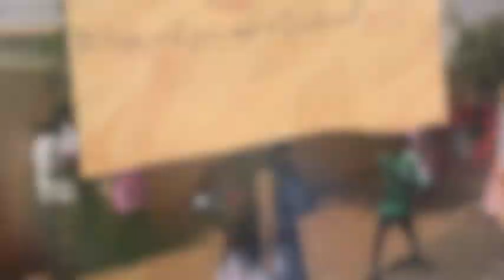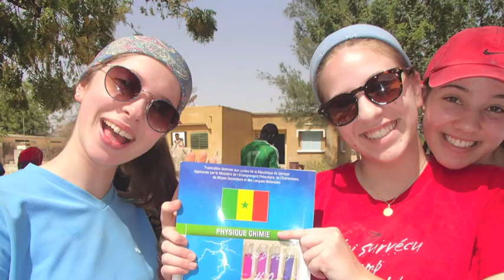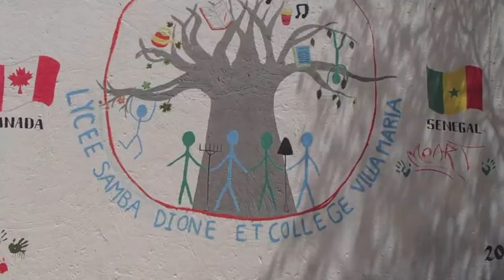Sénégal 2017 Villa Maria